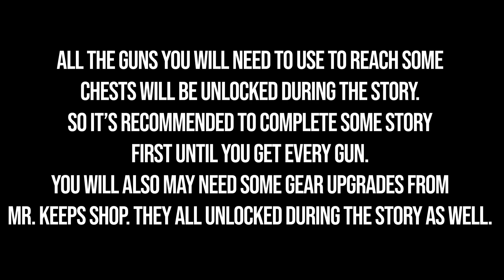High On Life All Outskirts Luglox Locations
All 16 Outskirts luglox locations High on Life. High on Life all luglox locations in Outskirts guide. You can see where to find all luglox in High on Life this video.

00:00 - Outskirts Luglox Locations
00:21 - 1/16
00:36 - 2/16
00:55 - 3/16
01:10 - 4/16
01:35 - 5/16
01:56 - 6/16
02:29 - 7/16
03:14 - 8/16
03:47 - 9/16
04:22 - 10/16
04:54 - 11/16
05:06 - 12/16
05:20 - 13/16
05:53 - 14/16
07:23 - 15/16
08:07 - 16/16